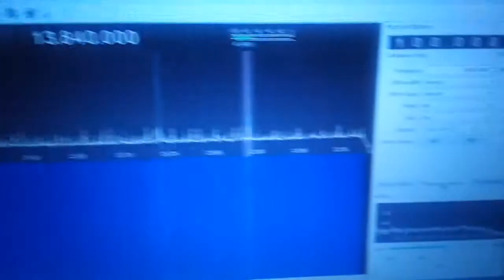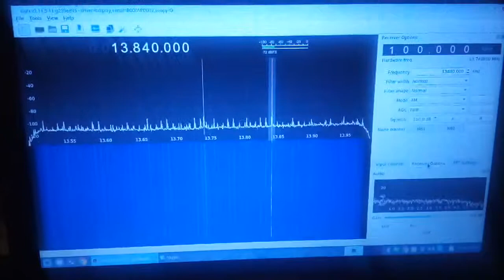RNZI 13840 kHz at 0409 UTC 2019.05.11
GQRX with SDRPlay RSP1 on a long wire antenna.